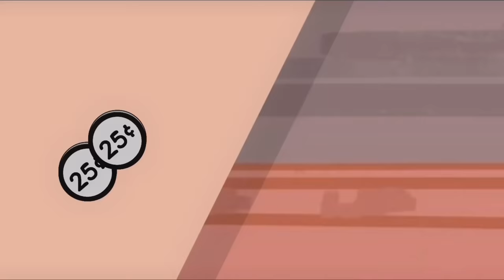The Ice-Cream Song| A Gacha Horror (Mini Movie)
Took me a while to edit this 😂 So um, this was originally actually supposed to just be a short short mini move like about 5 minutes because my other ones were taking long, but instead, it became a full 12 minutes ._. I feel like I can’t control myself from making the story a detailed as possible. Bur anyways I hope you like it! I know this is kinda like a cliffhanger, but aren’t suspense just fun?

 @symphally Gacha account
@roosekai Art account(you can see the full image of the art in the video there and unedited version)

Editing
-ibisPaint x
-KineMaster